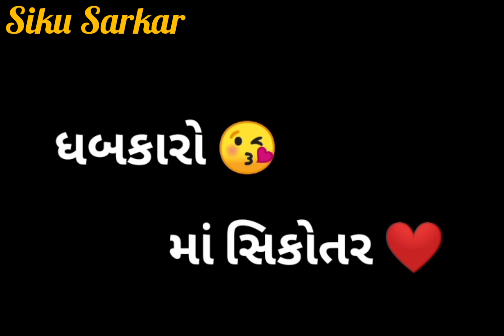sikotar maa new song status//sikotar maa new song status 🙏🏻📿